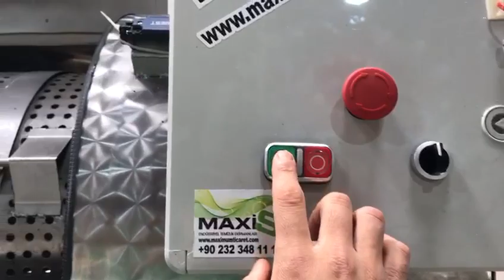Halı yıkama makinaları,otomatik,sıkma,manuel,yorgan,meç,mec makinaları(3)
Halı yıkama makinaları,otomatik,sıkma,manuel,yorgan,meç,mec makinaları#halısıkmamakinesi
duvet and blanket washing machine ,Blanket and Quilt Washing Machine,
1643/29 sokak No.7/A
Adalet.mah.Bayraklı/İZMİR